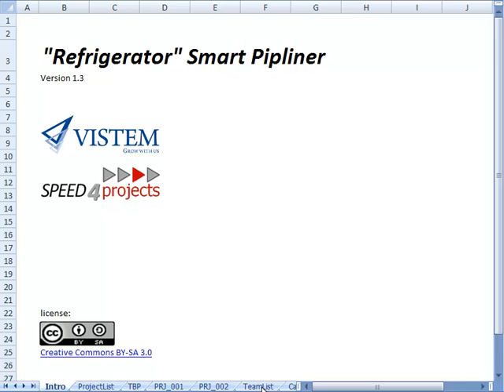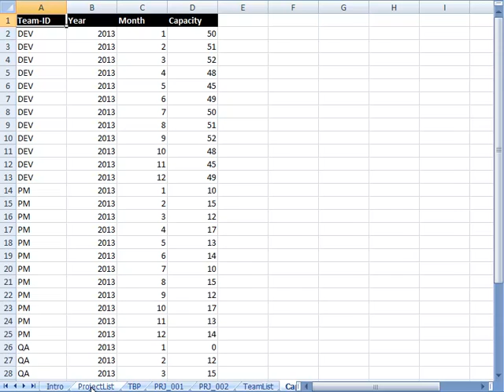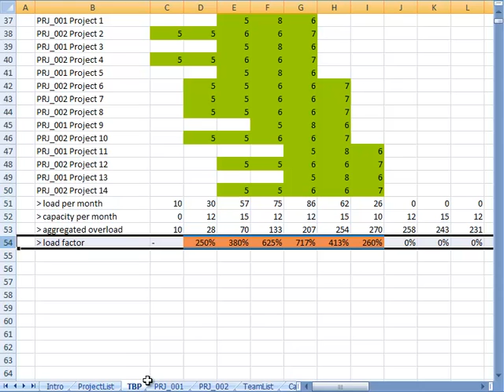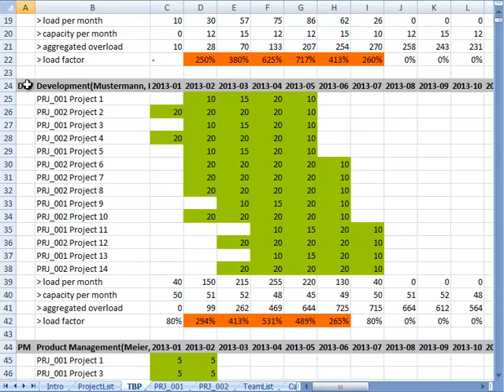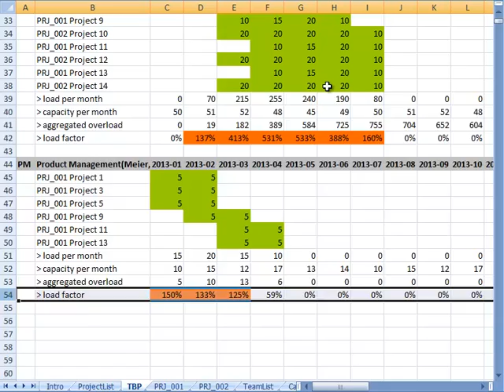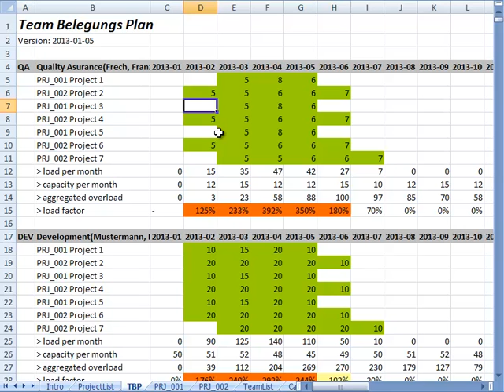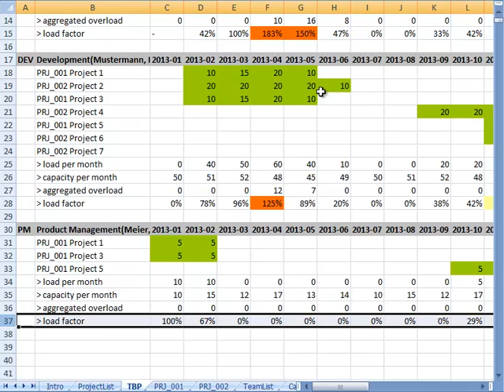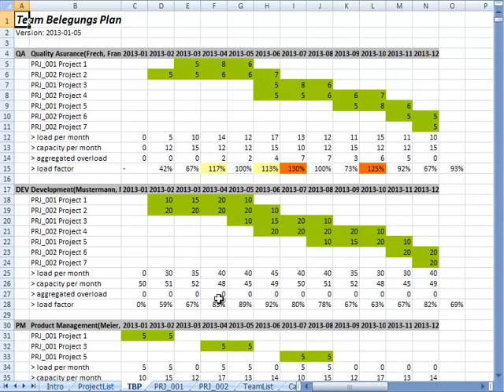"Depreciated" Smart Pipeliner - Teil 1 - Critical Chain Project/Portfolio Pipeliner (CCPM)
Hauptproblem der meisten Projektorganisation ist zu viel Work-In-Progress (WIP). Der Grund ist das die Vorbereitung von strategischen Entscheidungen zu lange dauert und zu viele Details erfordert Die Konsequenz ist, dass die Projekte gestartet werden. Die Seite hier zeigt ein einfach Tool das dieses Problem löst